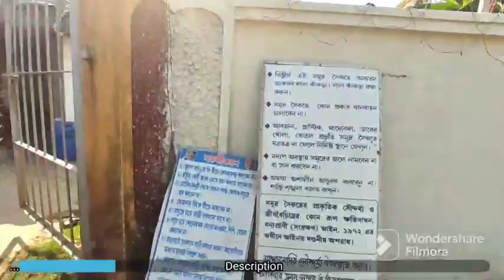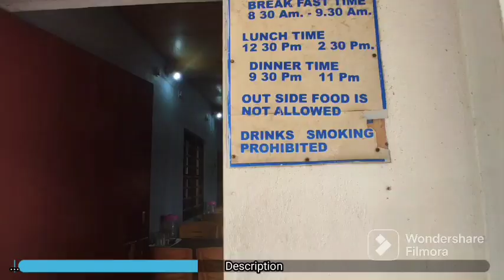My first travel vlog| tour with friends😍| Mandarmani vlog part-1#bengalivlog